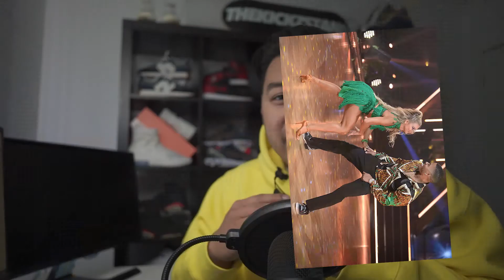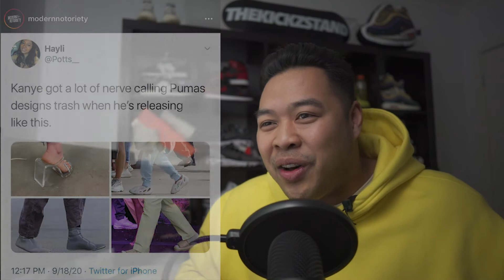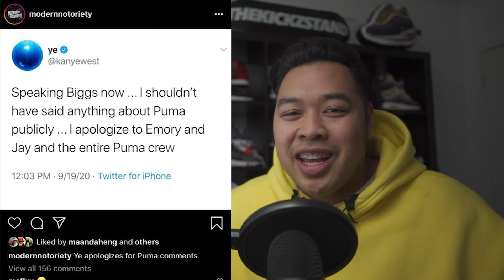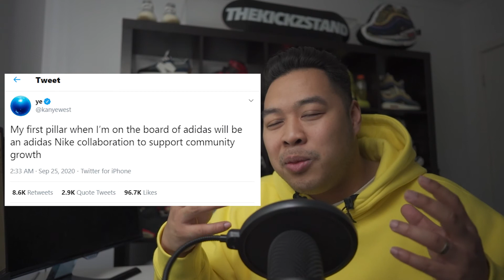Sneaker Rant September 2020 - Kanye West , Air Jordan Cha Chas, Virgil Abloh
Just a little venting session about Kanye West's twitter posts, Nelly's Air Jordan Black Cement 3 Cha Chas, INFRA PINKS and Virgil Abloh's Sneakerhead Hi Five